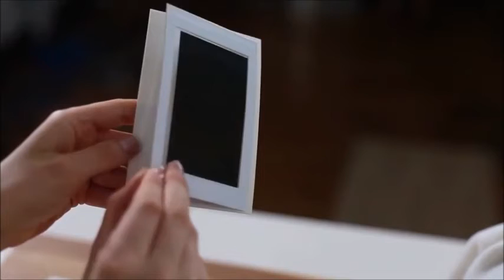Fod- og håndaftryk - uden brug af maling, gips og blæk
Med Clean-Touch ink pad kan du skabe et unikt minde for livet og forevige din babys hånd og fod.
Med Clean-Touch kan du hurtigt og nemt lave et fint og detaljeret aftryk af din babys lille hånd og fod helt uden brug af maling, gips og blæk.